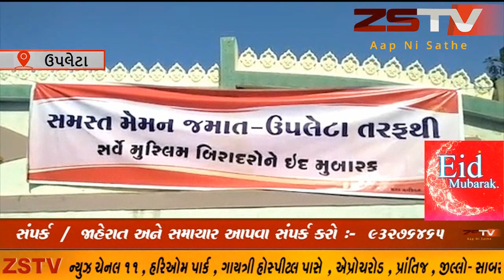-ઉપલેટા પંથકમાં રમજાન ઈદની ઉત્સાહભેર ઉજવણી કરવામાં આવી હતી // ZSTVNEWS//